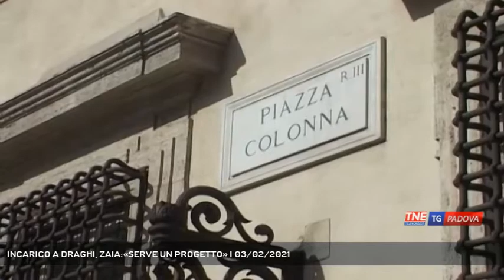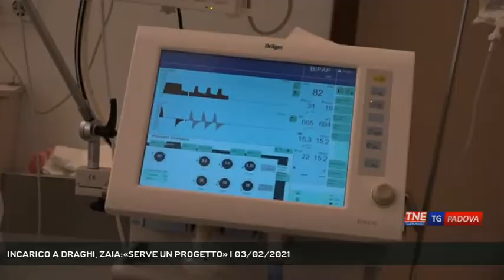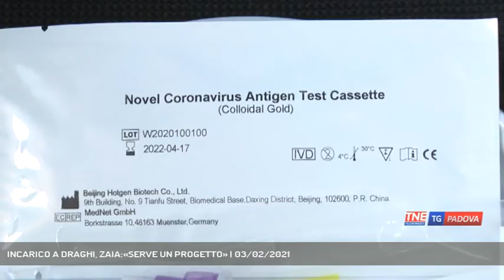INCARICO A DRAGHI, ZAIA:«SERVE UN PROGETTO» | 03/02/2021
TG Padova Sera 03/02/2021 - VENEZIA - Oggi la svolta dell'incarico assegnato ed accettato con riserva a Mario Draghi. Tema che è entrato di prepotenza nel punto stampa del presidente Zaia.   || ‘’Noi abbiamo perso tempo utile, che in un periodo come questo dice il presidente della Regione Veneto Luca Zaia, è tempo vitale’’. ‘’Se oggi siamo in queste condizioni, lo dobbiamo ad una maggioranza che ha trascinato un’agonia e procrastinato questa agonia, facendoci assistere ad un teatrino’’ Così Zaia commenta la crisi di governo e l'incarico accettato con riserva da Mario Draghi, figura istituzionale - dice - di alto livello e riconosciuta in tutto il mondo. Ma che si trova di fronte due ostacoli: ‘’ io penso sia fondamentale dire che ci sono due fasi: la fiducia che non può prescindere dalla seconda fase che è quella della progettualità’’. Insomma ripete il governatore, c'è un tema di progettualità ed un tema di durata di questo governo. Poi aggiunge: ‘’uno dice bisogna essere responsabili o non responsabili?. Noi siamo sempre responsabili, ma non la follia di andare sul crinale di un burrone, tutto dipende da cosa dirà il dottor Draghi alle forze politiche’’. Altrimenti l'unica soluzione è andare a voto perché il popolo resta sovrano. Sulla scelta di Renzi, il presidente non ha dubbi‘’ Penso sia stata una manovra improvvida, l’unica cosa che noi cittadini non volevamo erano i casini’’.  ‘’La politica ha tenuto banco questa mattina, ma Zaia ha ricordato che dobbiamo fare i conti con una pandemia che non ha precedenti. Ha riferito sui dati, e sulla diminuzione della pressione ospedaliera, soffermandosi sulla crollo della curva: ‘’ se voi vedete la nostra curva dell’infezione ha toccato il picco a dicembre, dal primi gennaio la curva ha iniziato a crollare, ma è inverosimile che l’impatto sulle terapie intensive sia data da una restrizione di qualche giorno prima’’.Fra l'altro il Veneto l'indice Rt no n prevede al momento un passaggio di zona. Venerdì la nostra regione doverebbe rimane nella fascia gialla. Ed un'altra buona notizia sui test fai da da te: ‘’ Completata la validazione del tampone fa da te adesso le carte andranno finalmente a Roma’’. Per (Servizio di Daniela Sitzia) - Segui Telenordest anche sul digitale terrestre! Visita il sito